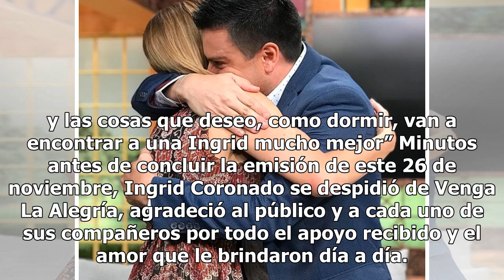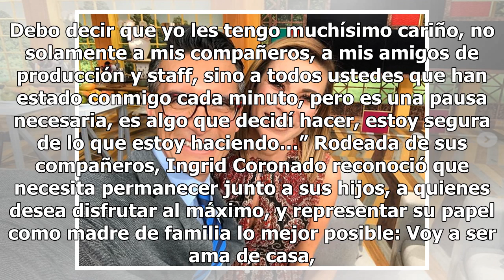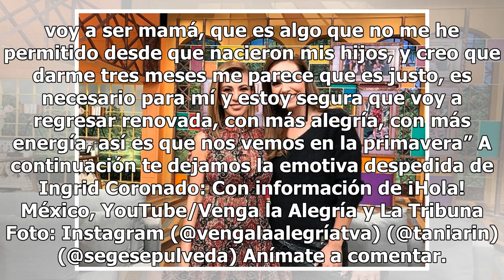Entre lágrimas, dan emotiva despedida a Ingrid Coronado en VLA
Luego de anunciar su salida de Venga la Alegría, Ingrid Coronado finalmente recibió una emotiva despedida por parte de sus compañeros y miembros de la producción, quienes recordaron entre lágrimas los mejores momentos de la conductora en la emisión matutina. Este lunes, Ingrid Coronado compartió con...